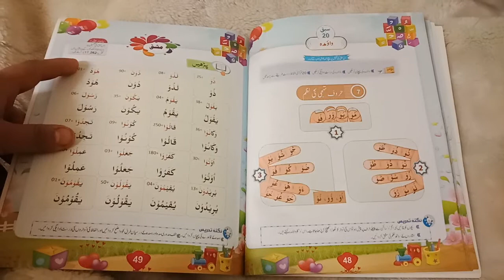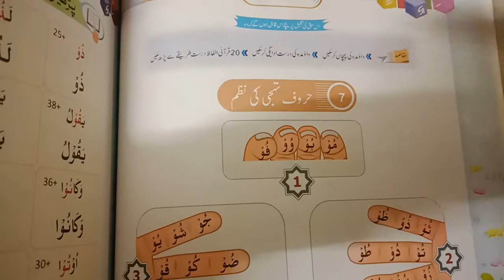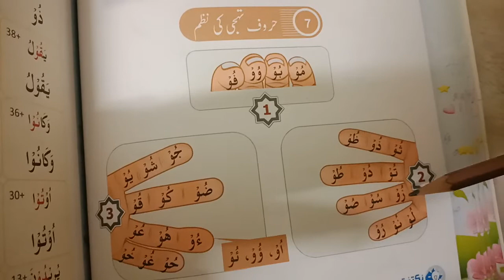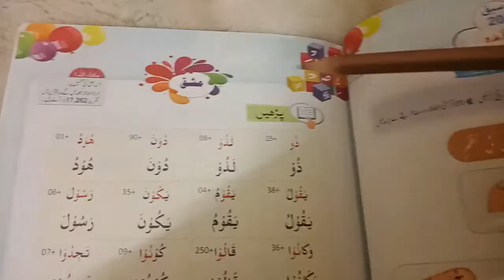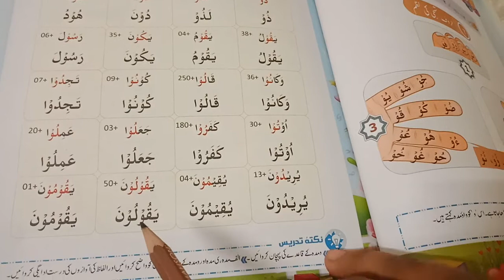Grade -2(Nazrah Quran ) Mrs Farah Jamil lecture -33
و مدہ کے الفاظ